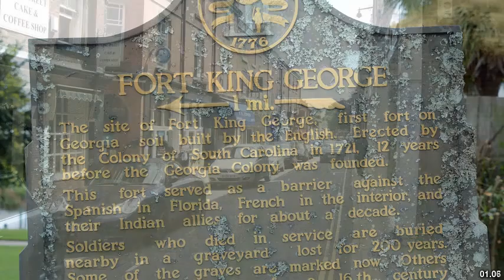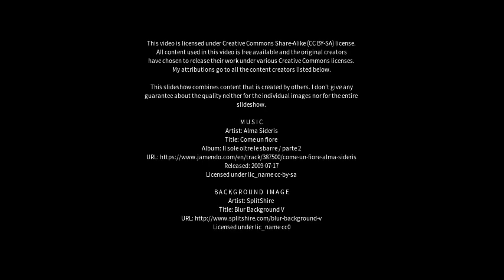Best places to visit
Best places to visit - Lower King (Australia) Best places to visit - Slideshows from all over the world - City trips, nature pictures, etc.